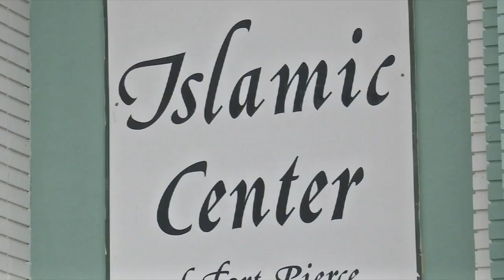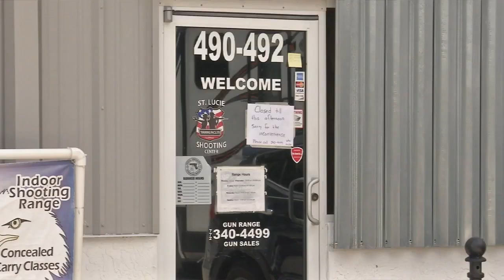Gun shop owner responds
News4Jax's Chris Parenteau talked to the gun shop owner who sold guns to Omar Mateen.